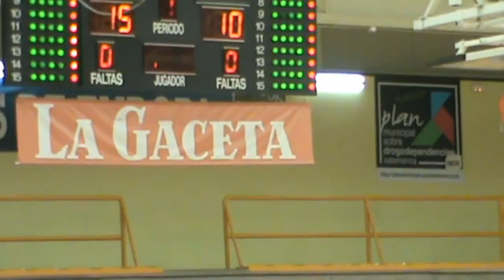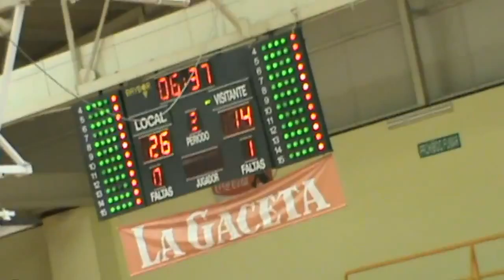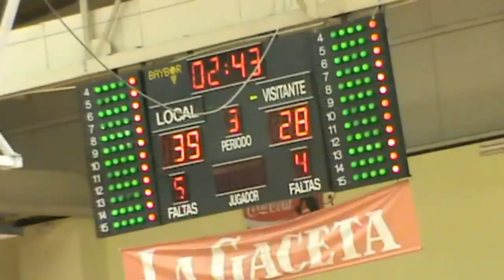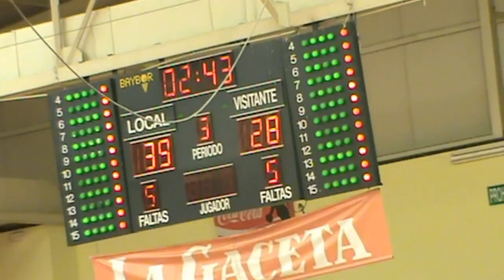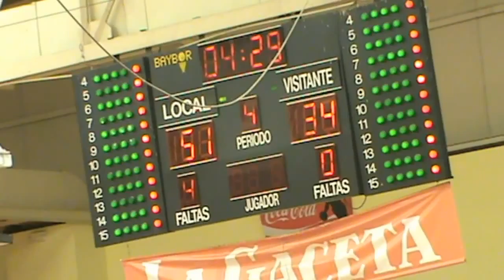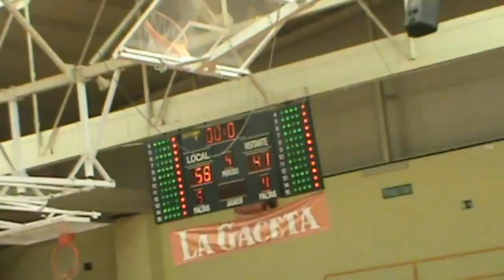CB Tormes - ADUS 03/04/2016